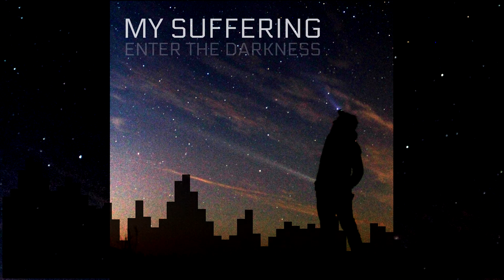My Suffering - 03 - The Moment We Shut The Door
Enter The Darkness - Track 3: The Moment We Shut The Door